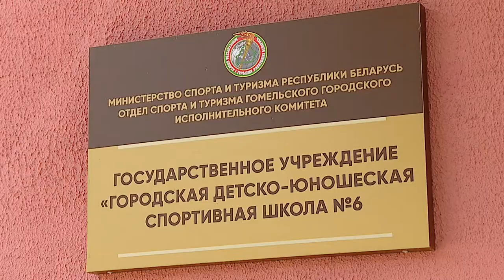28.09.2020 Диалог Старосветский П. А.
Гость - Старосветский Павел Анатольевич, начальник управления спорта и туризма Гомельского облисполкома